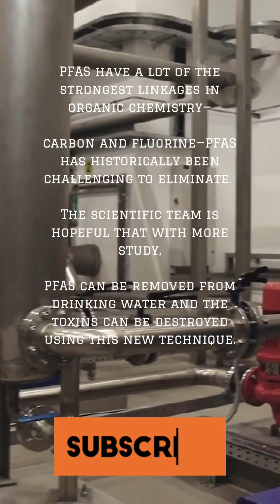low-cost method to destroy harmful 'forever chemicals'